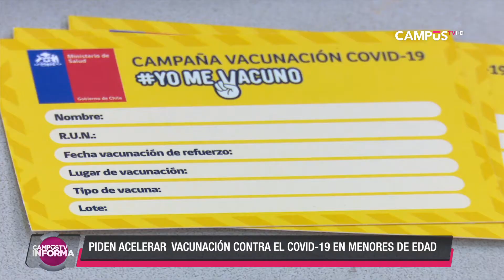Piden acelerar la vacunación contra el COVID-19 en menores de edad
Epidemióloga advierte que, incrementar la cobertura, ayudará a disminuir la circulación del virus.